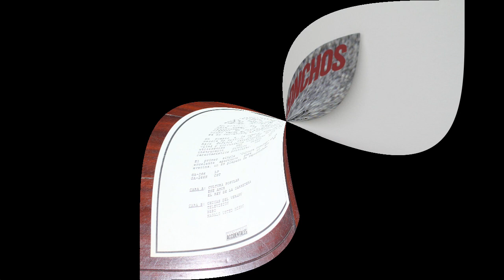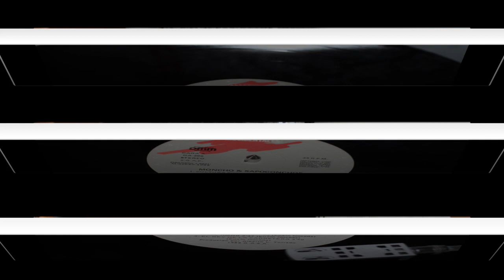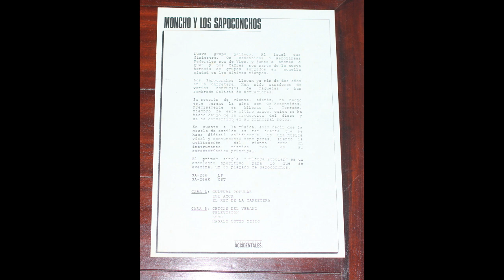Moncho & Sapoconchos .- Cultura popular. (1988. Vinilo)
Moncho & Sapoconchos
"Cultura popular"
(1988. Lp. "Moncho & Sapoconchos". Vinilo)
 El grupo nace en Vigo en el verano del 83, comienzan a ensayar en los locales de la calle Argentina de Teis y dan su primer concierto en Vilanova de Arousa en el 85. Lo más curioso es que pese al nombre, no hay ningún Moncho entre sus componentes, entre ellos están Uxío Noceda -compositor, voz y guitarra rítmica-, Javier Porto -batería-, Pedro Díaz -guitarra solista-, Maximino Castro -bajo-, y en los metales Jorge Beltrán y Carlos Villanueva. Un año después desembarcan en Vigo en la mítica sala El Kremlin. Tras participar en varios concursos de maquetas comienzan a girar por toda Galicia presentando su gran directo y su mensaje variado hasta llegar a sonar en la Radio Galega. Participan en el programa Concurso de Maquetas, dirigido por Miguel Piñeiro y destinado a la promoción de grupos no profesionales, llegando a la final de la tercera edición del concurso celebrada en la Plaza de la Quintana de Santiago de Compostela y retransmitida por la TVG.
 En el 88 ganan el concurso Racha Coas Ondas -organizado por Radio Nacional y la TVE de Galicia- y comienzan a pasearse por la TVG. El premio por ganar el famoso certamen era la grabación de un videoclip que desafortunadamente nunca llegó a hacerse.
 Sale al mercado su único trabajo, “Moncho e Mailo Sapoconchos” (GASA, 1988), un disco producido por Alberto Torrado –Siniestro Total, Os Resentidos– que contiene uno de los grandes himnos olvidados de nuestra escena, “Cultura Popular”, un gran corte que Siniestro Total se encargarían de rescatar en su disco de versiones “Cultura Popular” (Virgin, 1997). Un año después dan su último concierto en la sala La Kama de Vigo. Jorge Beltrán continuaría ligado a la escena musical hasta nuestros días, de hecho actualmente es componente de Siniestro Total.